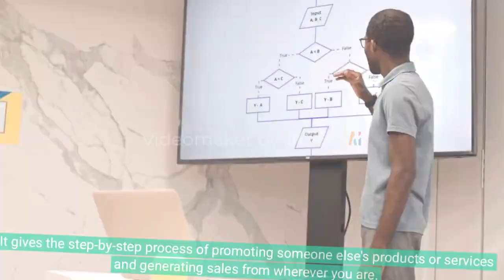Click Wealth System, Click Wealth System Reviews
Click on the link to the official website in the comment